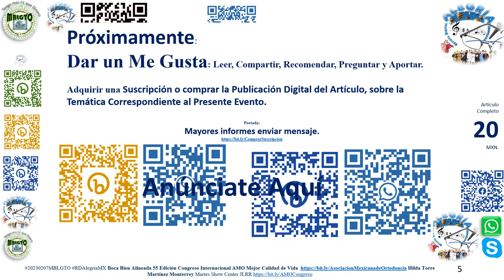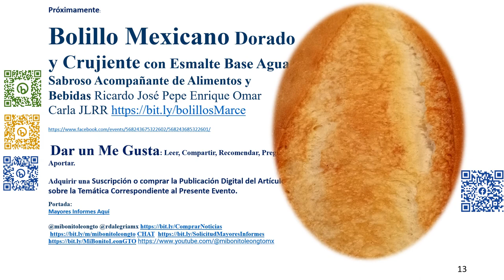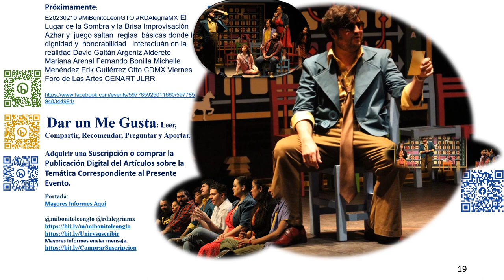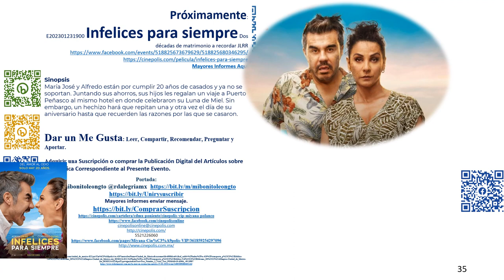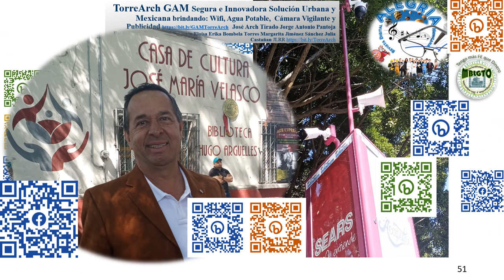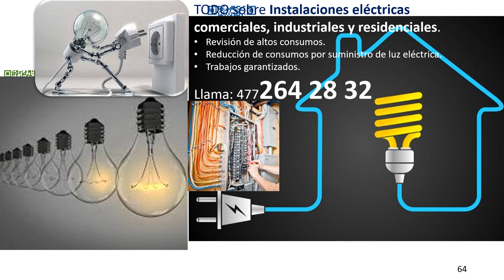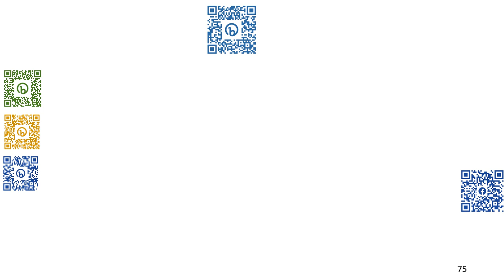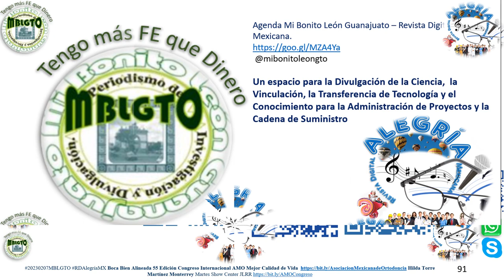01 20230208MBLGTO RDAlegriaMX Bolillo Mexicano Dorado Crujiente Esmalte Base Agua Sabroso JLRR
Bolillo Mexicano Dorado y Crujiente con Esmalte Base Agua: Sabroso Acompañante de Alimentos y Bebidas Ricardo José Pepe Enrique Omar Carla JLRR

publicación digital informativa relacionada con el evento. Ya disponible.
Suscripción

Del  Martes 28 de Febrero al Sábado 4 de Marzo de 2023

Citar fuente: VTTC José Luis Rocha Rodríguez. (2022).   Bolillo Mexicano Dorado y Crujiente con Esmalte Base Agua: Sabroso Acompañante de Alimentos y Bebidas Ricardo José Pepe Enrique Omar Carla JLRR. Miércoles 08 de Febrero de 2023, de Mi Bonito León Guanajuato - Revista Digital Alegría Mexicana Sitio web:

20230208MBLGTO RDAlegríaMX Bolillo Mexicano Dorado y Crujiente con Esmalte Base Agua: Sabroso Acompañante de Alimentos y Bebidas Ricardo José Pepe Enrique Omar Carla CDMX Miércoles Pastelería La Marce JLRR

Mi Bonito León GTO y Revista Digital Alegría Mexicana

Enviar un mensaje. Comunícate con nosotros.

Ninguna otra persona está a carga de dicho proyecto.